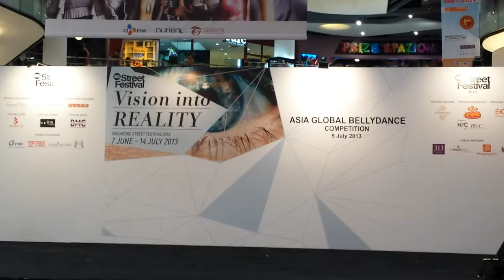Asia Bellydance Compeition 2013 - Amateur Solo ~ Grace Meng